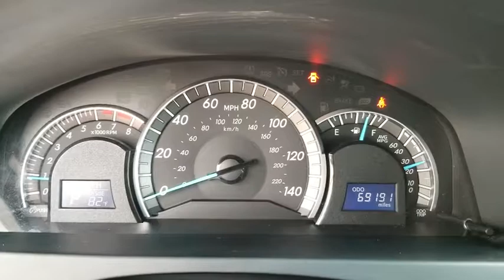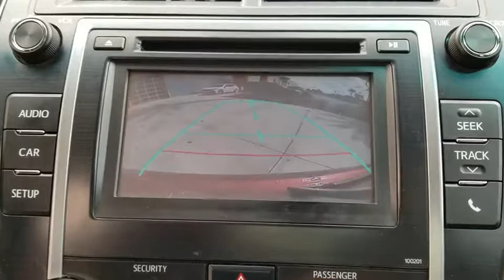2014 Toyota Camry Jacksonville, Arlington, Orange Park, Nocatee, Palencia, FL EU801167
Barcelona Red Metallic Used 2014 Toyota Camry available in Jacksonville, Florida at Coggin Toyota (Ave). Servicing the Arlington, Orange Park, Nocatee, Palencia, FL area.

*BACK UP CAMERA*, *USB PORTS*, Black Cloth, 7.0J x 17 Alloy Wheels, Brake assist, Electronic Stability Control, Front fog lights, Heated door mirrors, Illuminated entry, Low tire pressure warning, Rear window defroster, Remote keyless entry, Traction control.CARFAX One-Owner. Clean CARFAX. 35/25 Highway/City MPG2.5L I4 SMPI DOHC 6-Speed AutomaticAwards:* 2014 KBB.com 10 Best Late-Model Used Cars Under $15,000 * 2014 KBB.com 10 Best Hybrids Under $30,000 * 2014 KBB.com 10 Best Used Family Cars Under $15,000 * 2014 KBB.com Best Resale Value Awards